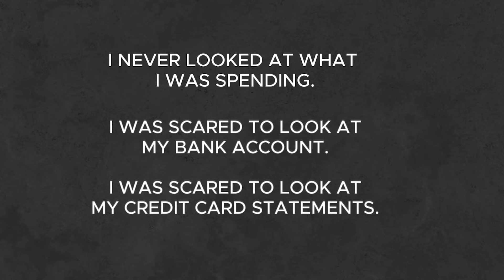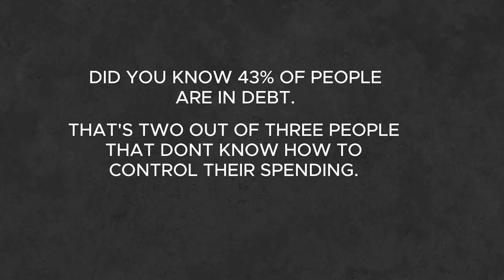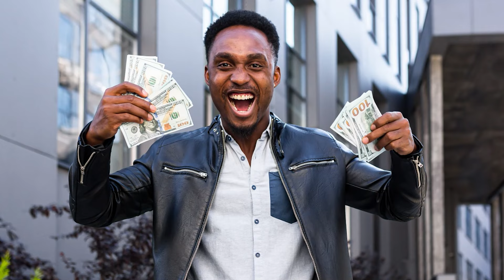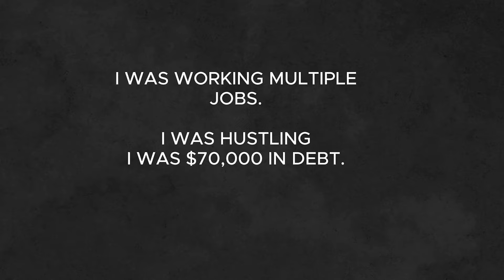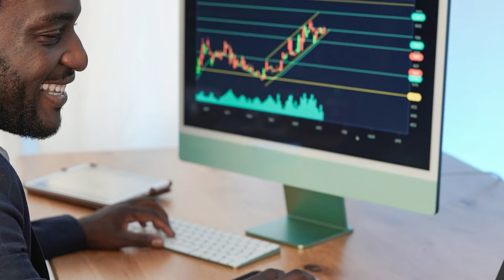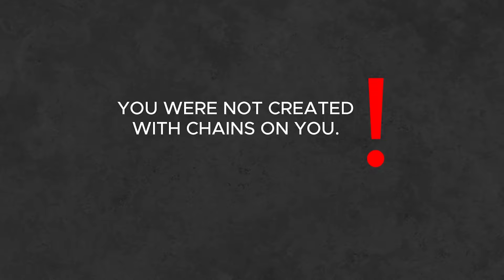Break FREE from DEBT in 2024 with These Proven Strategies!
Break Free From Debt: Unlocking Financial Freedom for a Life of Adventure
Are you tired of being weighed down by debt? In this video, I share my personal journey and strategies to break free from the chains of debt and live a life of financial freedom. Join me as we embark on an exciting adventure towards a debt-free future.

🚀 Unlock the Secrets to a $100K/Month Business! 👉 Unlock the Secrets Don't miss out on this opportunity to transform your business!